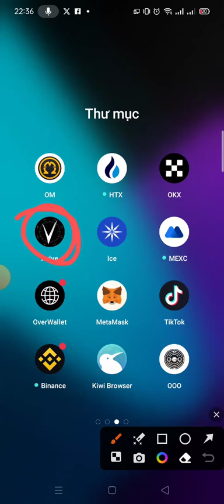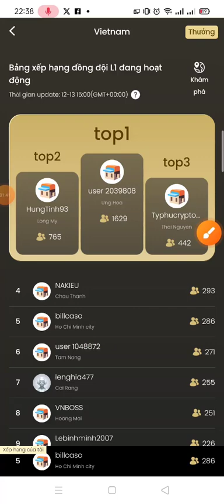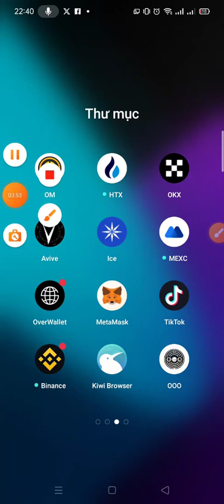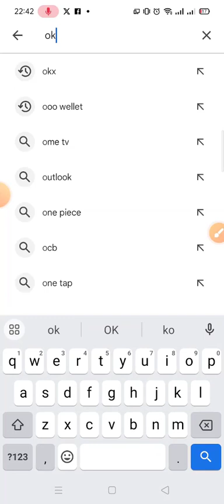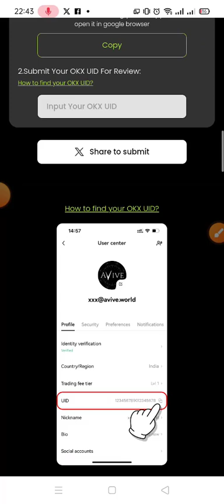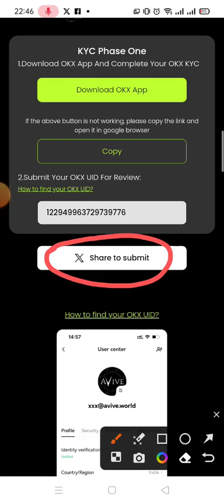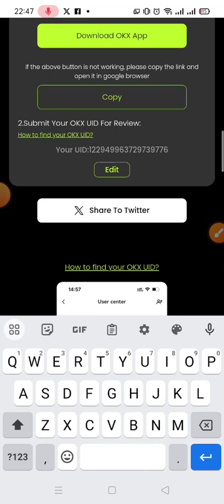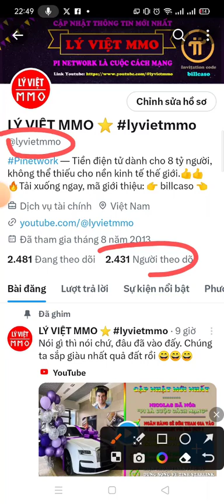Avive world - Xin chúc mừng, Avive bắt đầu cho KYC giai đoạn 1 rất dễ dàng thông KYC của sàn OKX nhé